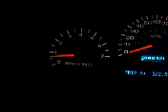02 chevy trailblazer rough idle( climate control on)